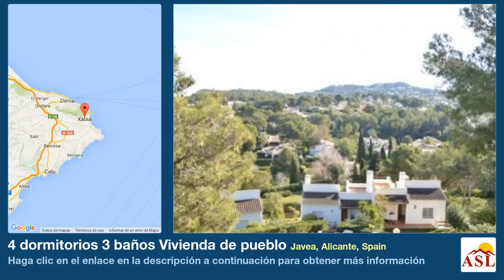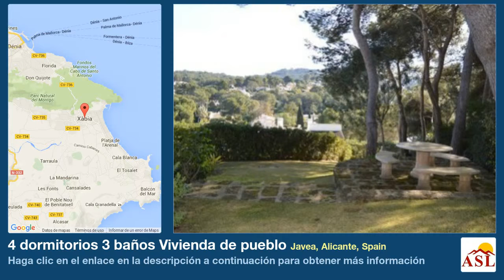4 dormitorios 3 baños Vivienda de pueblo se Vende en Javea, Alicante, Spain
Más información en Vivienda de pueblo se Vende en Javea, Alicante, Spain con 4 dormitorios, 3 baños

Adosado en venta en Javea con vistas al mar. Situada en la zona del Tosalet y a tan solo 3 minutos de la playa de arena y servicios. Construida en 3 alturas, en la planta principal, consta de salón comedor con chimenea de piedra tosca, cocina muy luminosa con salida a la terraza con vistas al mar y por donde también se puede acceder a la planta superior donde tenemos una habitación doble con baño en suite. En la planta inferior tenemos la habitación principal con baño en suite y dos habitaciones mas con acceso independiente desde el exterior que puede utilizarse como habitación de servicio, también con acceso por el interior de la misma casa. Vivienda muy privada con parcela privada de 400m2 esquinazo. Cochera cerrada en la calle superior de la vivienda y un trastero. Servicio de vigilancia y piscina comunitaria.